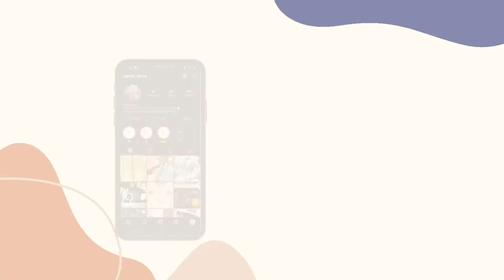Cara Bungkus Kado Tanpa Kotak | Bungkus Kado Simple | Tutorial Bungkus Kado Tanpa Kotak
Ini adalah cara mudah membungkus kado atau hadiah tanpa adanya kotak. Terkadang kita membungkus kado tapi tidak memiliki kotak, tenang kalian bisa membungkus kado tanpa kotak namun tetap cantik. Ini adalah salah satu ide membungkus kado tanpa kotak. Kalian bisa mencontoh video tutorial membungkus kado tanpa kotak ini. Dijamin kado kalian semakin terlihat cantik dan unik. Kalian hanya membutuhkan keahlian melipat kertas saja.
Selamat mencoba...

Salam Kreatif 💕

Jangan skip iklannya juga ya